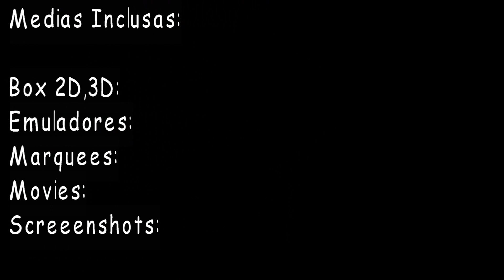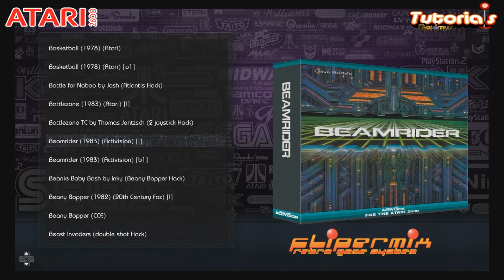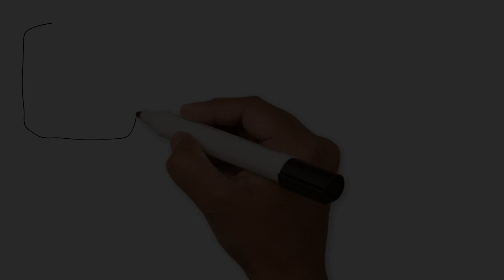Download Atari 2600 Fullset 2019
Senha descompactar Pack:MaximusAtari

Obrigado a todos os Inscritos do canal ^_^ !!